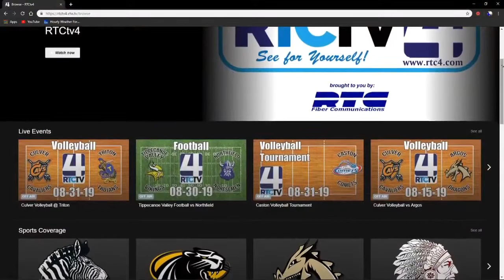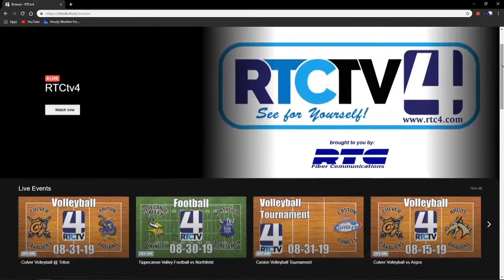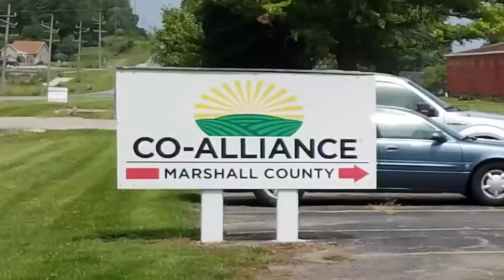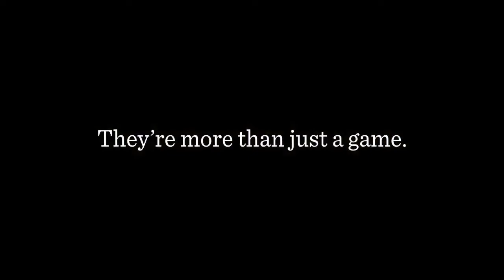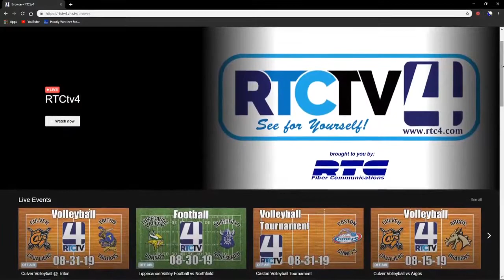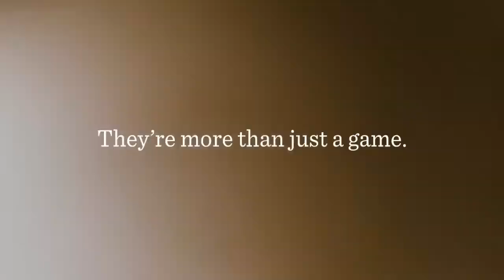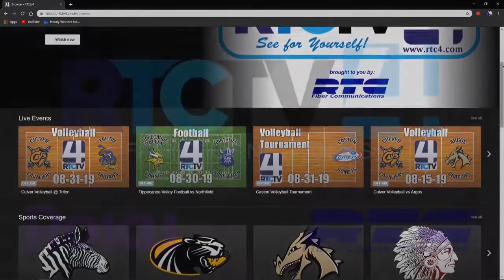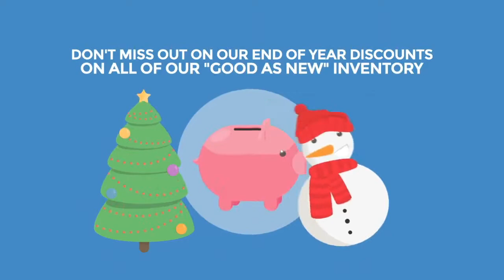Argos Girls Basketball vs Caston 12-7-19